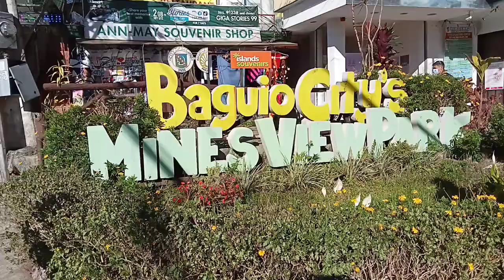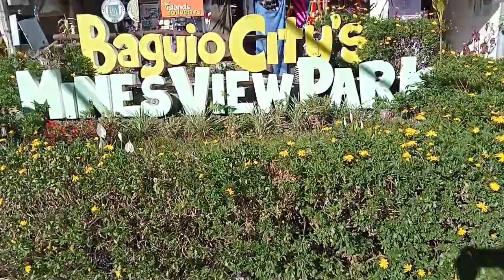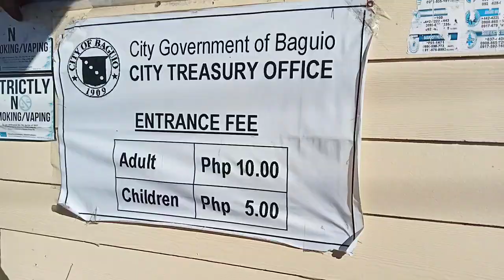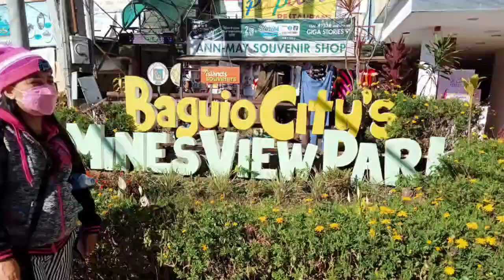MINES VIEW Park Baguio- Vlog#201#minesviewpark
Beautiful place with lots of flowers and overlooking place